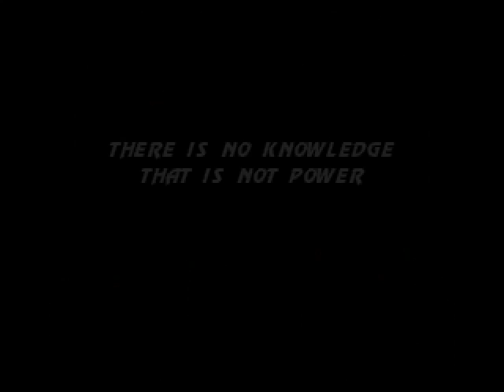We Are Terrible! At Mortal Kombat 3. And Life in General Really. Mortal Kombat 3 Gameplay | CDPOG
We play Mortal Kombat 3 and are not very good at it at all. In this Mortal Kombat 3 gameplay video we try the normal difficulty. And we fail. So then we try Mortal Kombat 3's novice difficulty level. And then we fail again.

In my mind, I was pretty good at Mortal Kombat games, but I never played the third one. But in reality, I am very very bad at Mortal Kombat 3. I am probably better than my co-host Adam, but I am better than him in most things in life. Especially Kombatting things.

We play as a few different characters in Mortal Kombat 3, and I am surprised and disappointed that some of the series mainstays are missing. I guess by this time they had been Fatality'd or something.